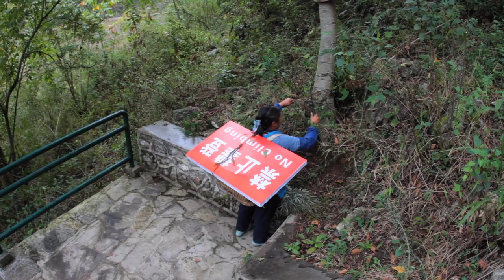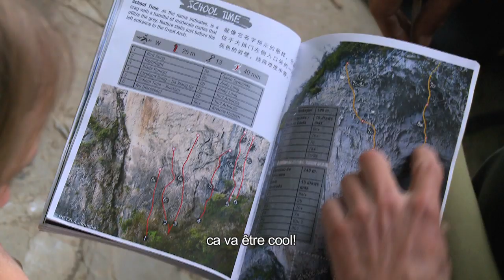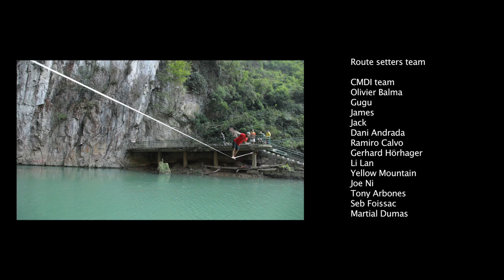Petzl RocTrip China 2011 [FR] Escalade en Chine - a film by Guillaume Broust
Film co-réalisé avec BarakaFlims (Vladimir Cellier et Julien Nadiras)

Plus d'infos sur le site, des photos, le topo et des fonds d'écrans à télécharger sur le site de Petzl

Le Petzl RocTrip Chine s'est tenu du 26 au 30 octobre 2011, il a rassemblé plus de 600 grimpeurs et les membres du team Petzl. Tout ce beau monde s'est jeté sur le rocher à la découverte de nouvelles lignes (250 voies), spécialement équipées pour l'occasion.

Parmi les moments forts, on peut voir le premier enchaînement par Dani Andrada d'une voie extrême de 7 longueurs, Corazon de Ensueno (8c / 5.14b), qu'il a lui même équipée en 2010 lors d'un voyage préparatoire au Petzl RocTrip. Cette voie lui a valu le Golden Piton décerné par Climbing Magazine.

Il y a également l'enchaînement de Lost in Translation (8a+ / 5.13c) par Stéphanie Bodet et Arnaud Petit, ainsi que la première ascension de Coup de Bambou (9a / 5.14d) par Gabriele Moroni, et de nombreuses autres voies majeures du site.

Plus d'infos sur le site, des photos, le topo et des fonds d'écrans à télécharger